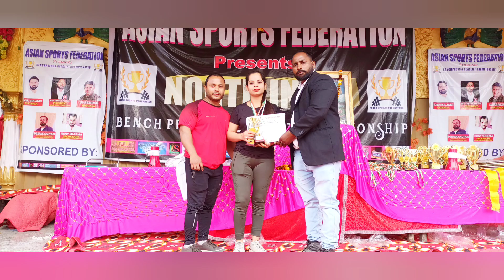Deadlift and bench press competition | vinay negi | bunty Thakur | Sachin | Deepak madhu | Sourabh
Everybody wants to be a bodybuilder, but don’t nobody wanna lift no heavy ass weight.” – Ronnie Coleman

If a man tells you he doesn't lift because he doesn't want to get too bulky, then his testicles have been removed." - Paul Carter
If you're capable of sending a legible text message between sets, you probably aren't working hard enough." - Dave Tate

The resistance that you fight physically in the gym and the resistance that you fight in life can only build a strong character.” – Arnold Schwarzenegger.